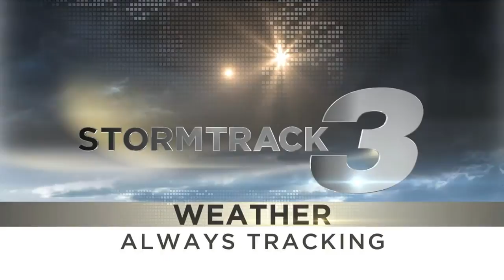Christmas stroll and letters to Santa happening in Centralia